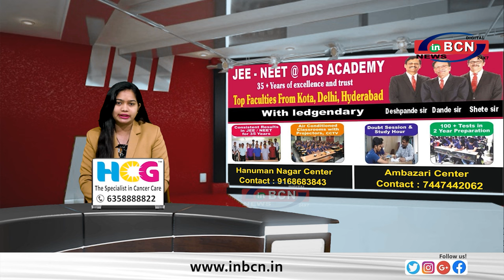श्योरटेक अस्पताल में हड़कंप.........INBCN NEWS